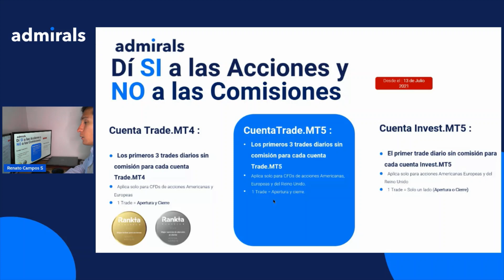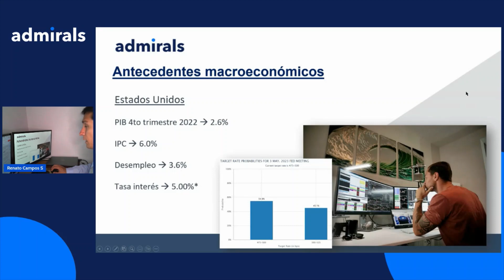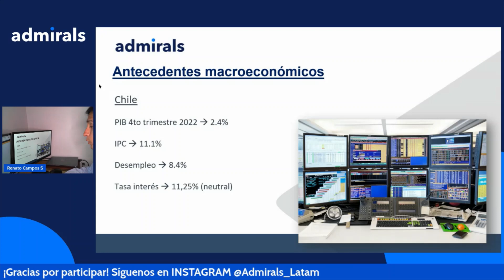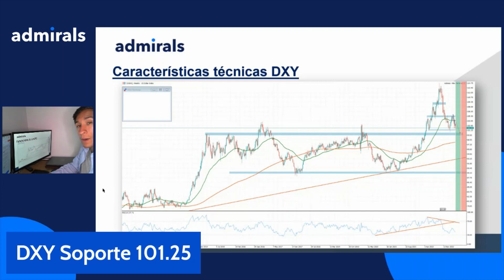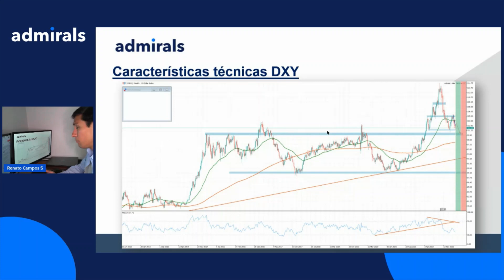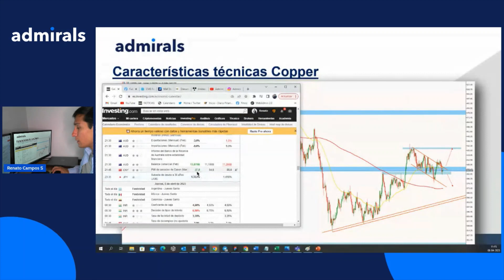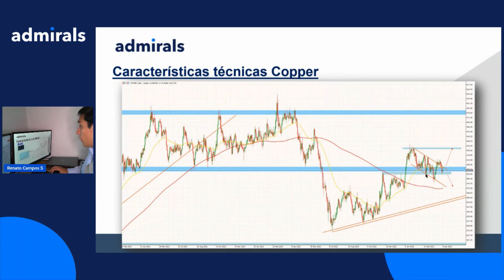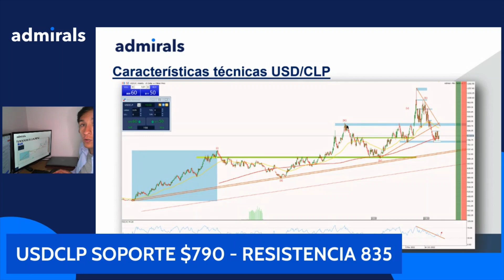RANGOS DE TRADING desde $790 hasta $835 - Admirals LATAM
En este nuevo VIDEO ANÁLISIS conoce las referencias macroeconómicas que están moviendo al cruce USDCLP. El mercado reconoce las falencias económicas que atraviesa Chile, pero mira con cautela al mismo tiempo la posible recesión que amenaza a Estados Unidos. Y tú ¿Compras ó vendes?